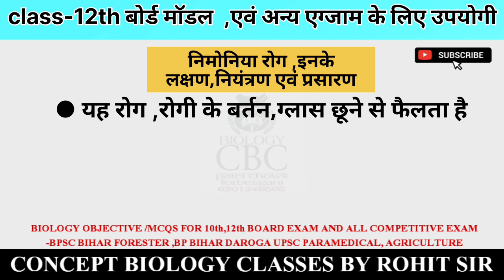न्यूमोनिया रोग,इनके लक्षण नियंत्रण एवं प्रसारण (neumonia disease ,their symptom,control and spread)